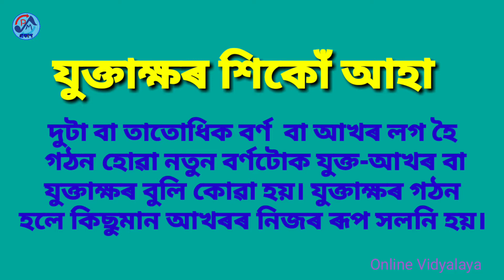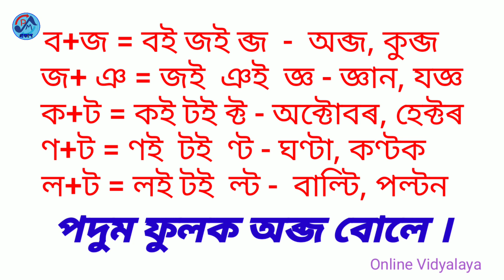Assamese Juktakkhor//অসমীয়া যুক্তাক্ষৰ/Primary students//প্ৰাথমিক বিদ্যালয়ৰ ছাত্ৰ-ছাত্ৰীৰ বাবে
যুক্তাক্ষৰ শিকোঁ‌ আহা

অনুগ্ৰহ কৰি ছাত্ৰ ছাত্ৰী সকলৰ মাজত শ্বেয়াৰ কৰিব। আশা কৰো ভিডিঅ' টোৰ পৰা ছাত্ৰ ছাত্ৰী সকলাৰ কিছু উপকাৰ হ'ব।

Online shopping
My Boya Mic

My Tripod

Water heater Jug best service